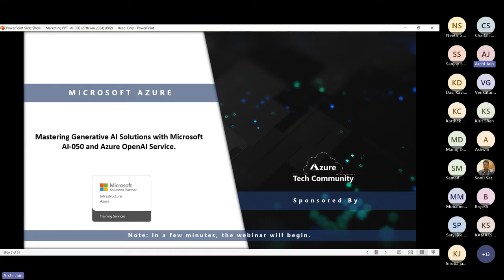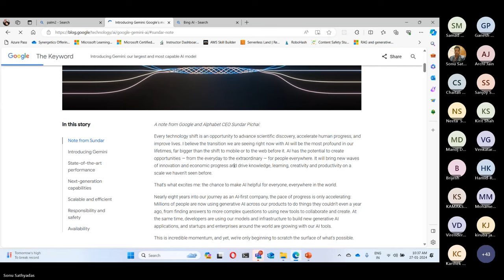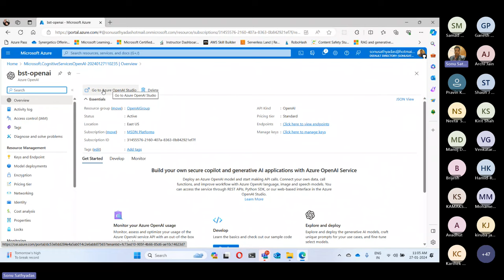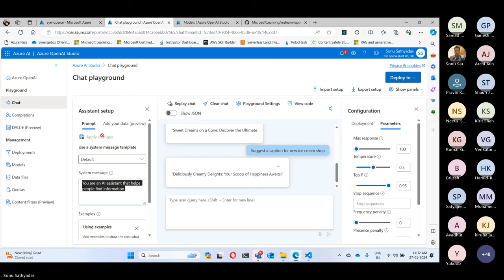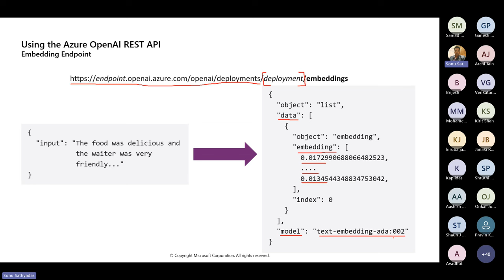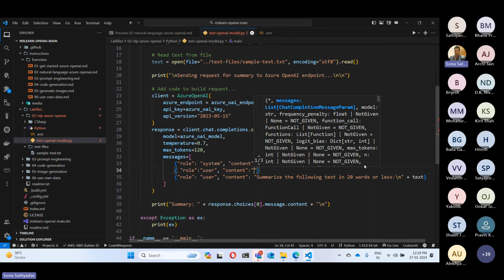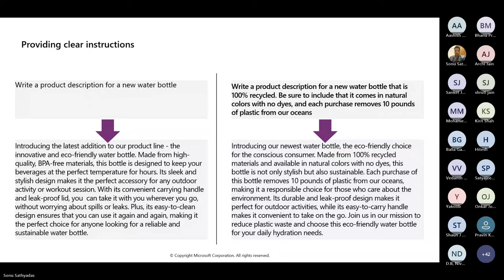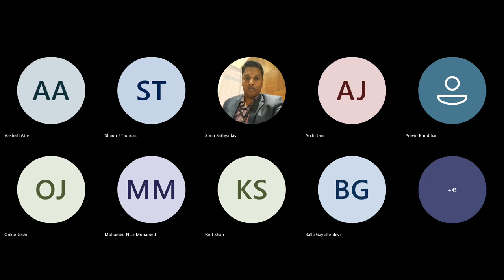Mastering Generative AI Solutions with Microsoft AI-050 and Azure OpenAI Service (Part 1)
• Open AI generative AI models
• Understanding prompts and prompt engineering
• Creating and deploying Open AI models on Azure
• Working with Azure Open AI Studio
• Using Custom data with Open AI models

Why Synergetics?